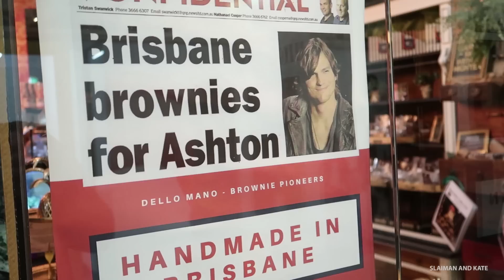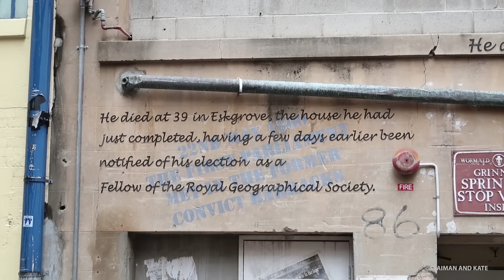I'VE NEVER SEEN HER LIKE THIS BEFORE!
Slaiman's Instagram: @whealthslaiman

Kate's Instagram: @katemartineau